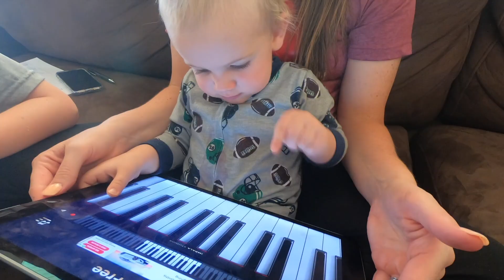High Hopes Colorado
Colorado Dance Video